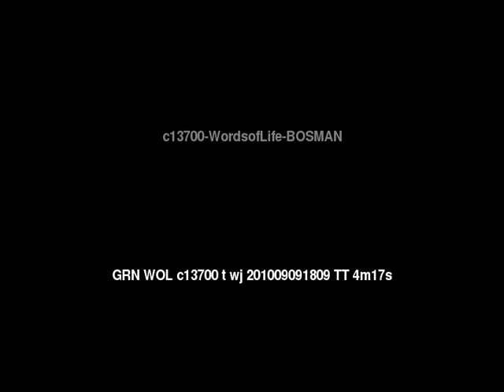Words of Life Bosman People/Language Movie Trailer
This is: Words of Life Bosman People/Language Movie Trailer c13700 [c13700t]

Other names for this language are: Bosngun